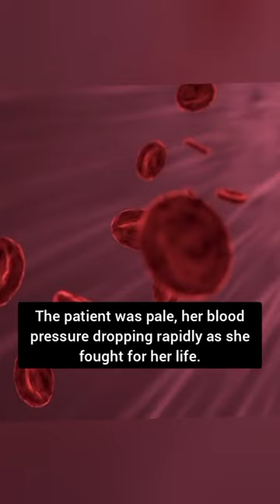A Tale of Resilience in the Thoracic Surgery Ward.My first encounter of a suicidal patient.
This video is a short vlog of one of the memories of my medical life.